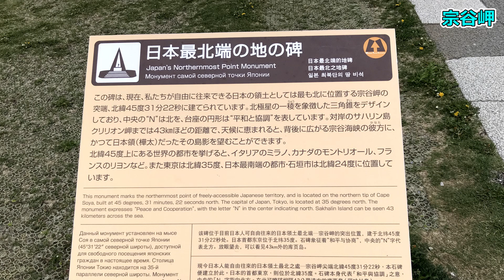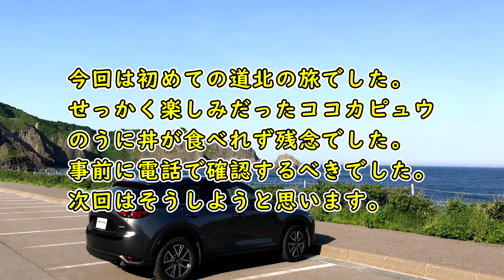#12 札幌から稚内に行く途中の道路に鹿が待っていた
AROtitivlog #012 北海道 06

今回は初めての道北の旅でした。
せっかく楽しみだったココカピュウ
のうに丼が食べれず残念でした。
事前に電話で確認するべきで次回
はそうしようと思います。

走行中に鹿に遭遇したのには驚きました。
突然出てこられたら危ないですよね。
利尻富士は荘厳な感じでとても見ごたえが
あり、利尻島にも行って見たくなりました。

宗谷岬、ノシャップ岬ともに日本の最北端で
なにか厳かな感じがしました。
天気があまり良くなかったせいかもしれません。

次回は一気に知床まで移動します。
お楽しみに

本日の訪問地
留萌市　黄金岬海浜公園
ココ・カピウ
ノシャップ岬
宗谷岬

本日の移動距離　　418km
ガソリン（軽油) 　24.5ℓ